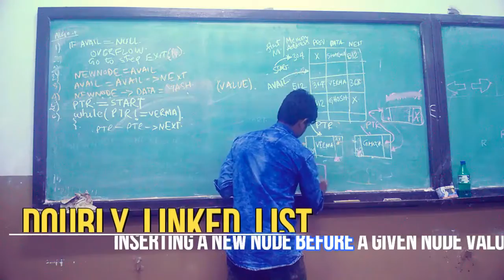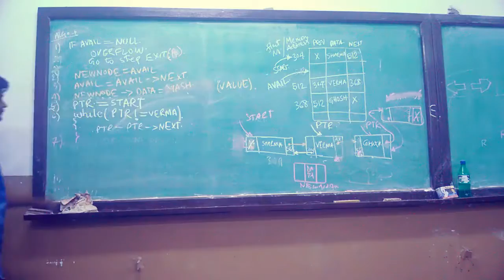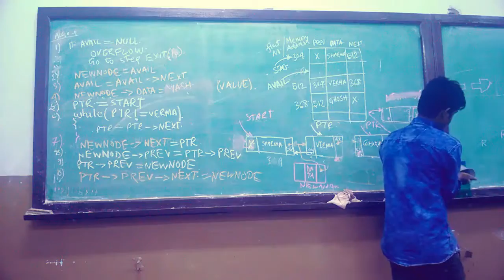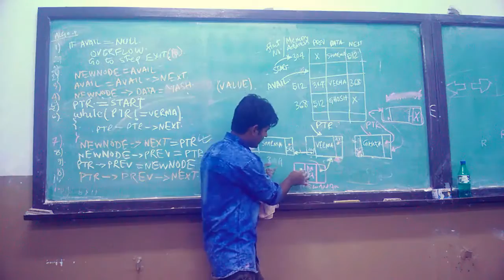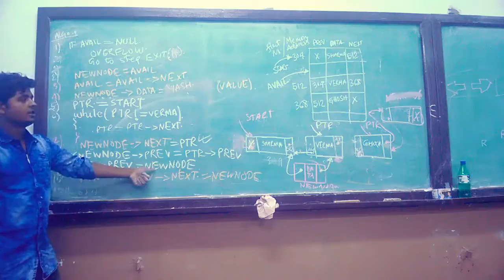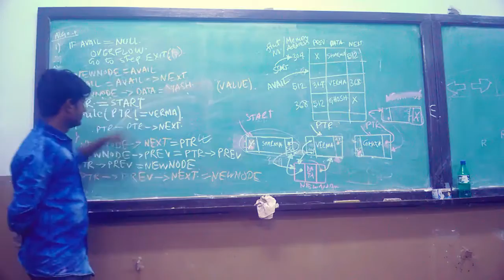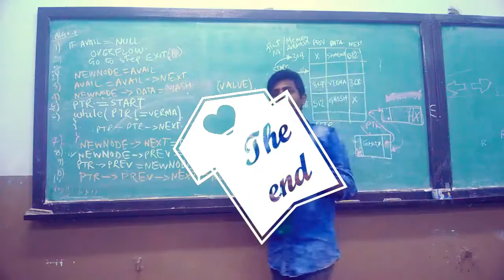Doubly Linked List- Inserting a new node Before a given node value (Hindi )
Doubly Linked List- Inserting a new node Before a given node value  (Hindi ) in data structures

doubly linked list in data structure using c in hindi
doubly linked list in data structure
doubly linked list in hindi
doubly linked list c++
doubly linked list c++ tutorial
doubly linked list insertion